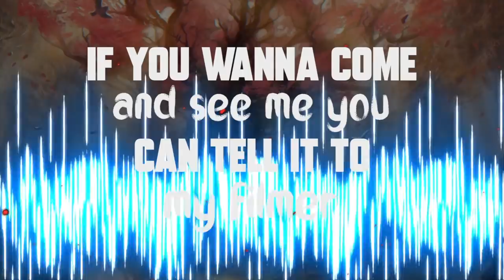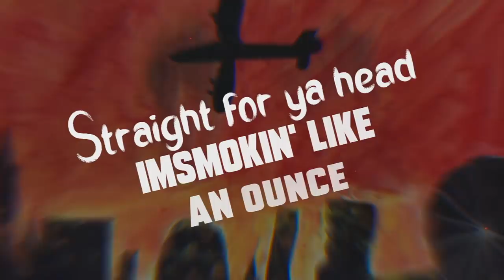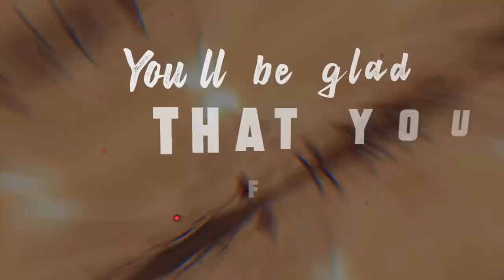Wes Yee - Found Us (Featuring Kyle Bent & Lishman)